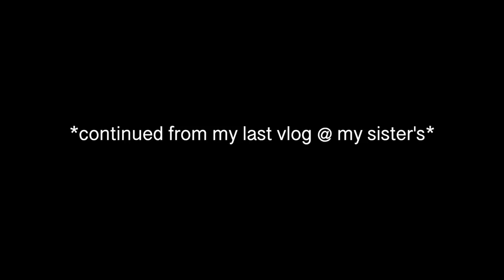How to FAKE your CLEAVAGE (actually works)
how i fake my cleavage!!
all of my links!!! ➭ annalise.fun

ftc - sponsored in part by up bra, opinions are my own